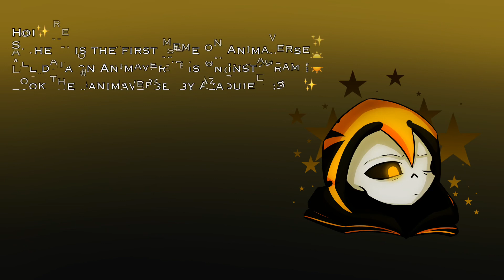The Accident // Animaverse Pocket Sun (Dream alternative)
Hoi! here is the first MEME on Animaverse a project I am working on on Insta, Pocket Sun (Sun) is the Dream of this universe.

This MEME shows one of the possible endings of this Universe.